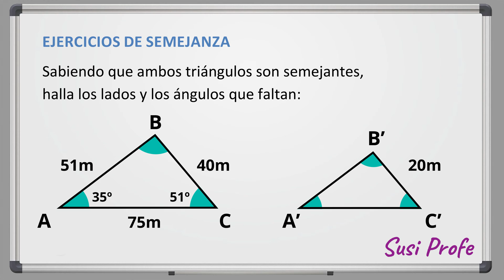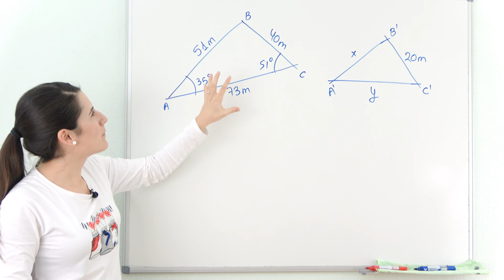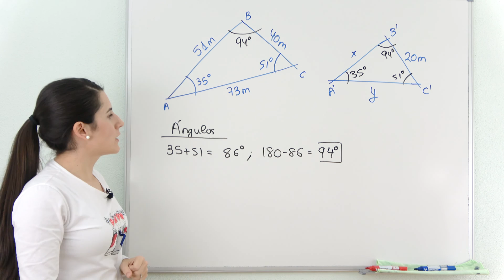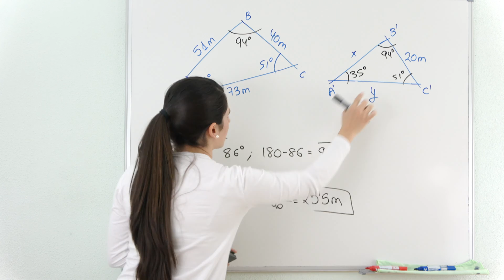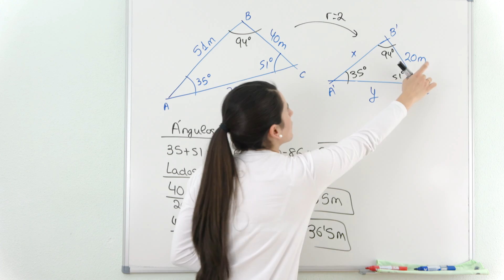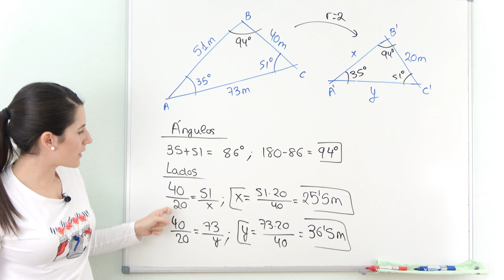Hallar LADOS y ÁNGULOS que FALTAN en Triángulos Semejantes 💎 Ejercicios de Semejanza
En este vídeo resolveré un ejercicio de semejanza que consiste en hallar los lados y ángulos que faltan en dos triángulos sabiendo que son semejantes.

⏰ TIEMPOS:
00:00 Introducción
00:21 Enunciados de ejercicios
00:36 Ejercicio 1